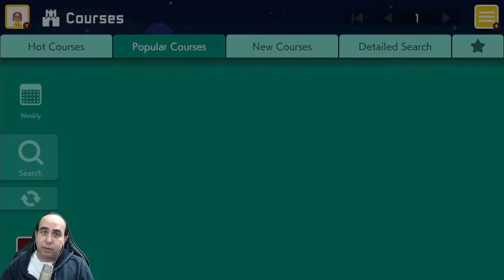SUPER MARIO MAKER 2 - FASE ON OFF DETONADO COM SUCESSO